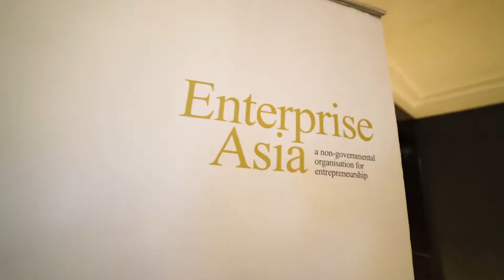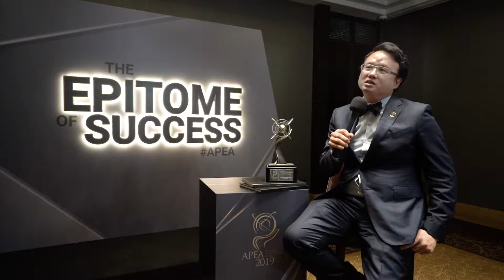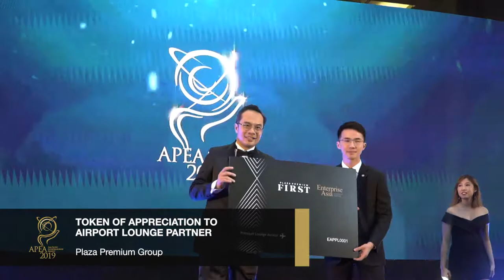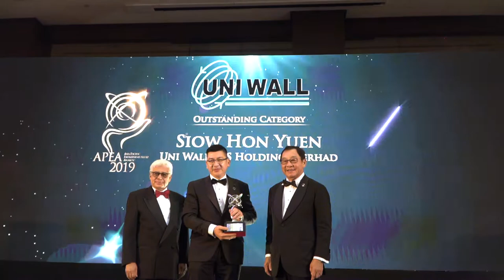Asia Pacific Entrepreneurship Awards 2019 Malaysia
20 outstanding Malaysian entrepreneurs and organizations were honored at the recently concluded Asia Pacific Entrepreneurship Awards 2019 or APEA, led by Puncak Niaga’s Tan Sri Rozali Bin Ismail and DMIA’s Datuk Seri Subramaniam Pillai. An initiative by Malaysia-based Enterprise Asia, APEA is the largest regional recognition programme, with over 3,000 nominations received each year, and less than one tenth of that receiving the awards in all 14 markets.  With the theme of ‘Promoting Inclusive Economic Development Through Sustainable Entrepreneurship’, over 300 attendees were present at the by-invitation only awards ceremony in Kuala Lumpur, comprising of industry leaders and dignitaries.